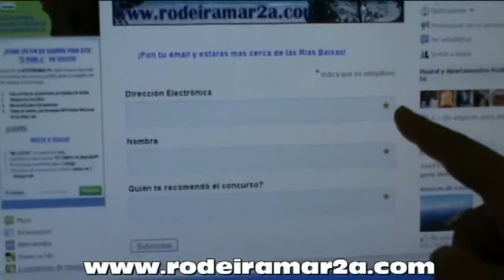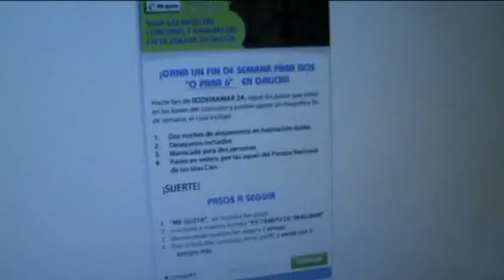Es tiempo de imaginar......Tus vacaciones en Galicia. Apartamentos Rodeiramar 2A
Este es el enlace dónde encontrareis toda la información, sobre el concurso